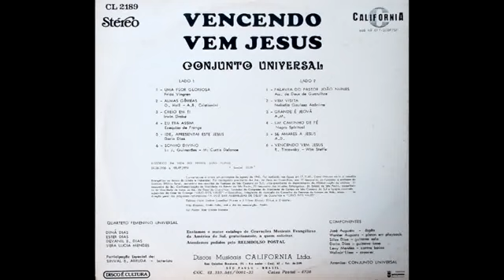Conjunto Universal tocando o hino Vem visita